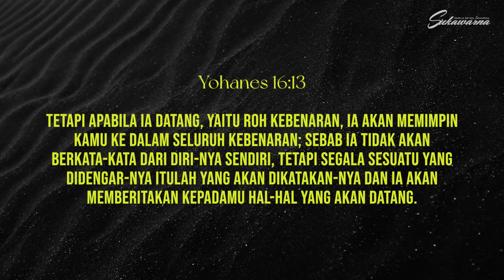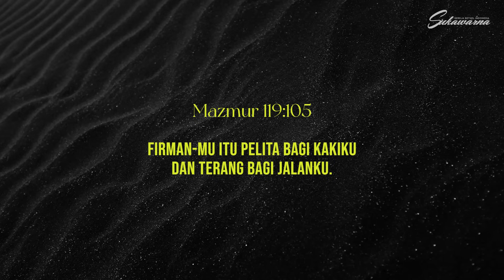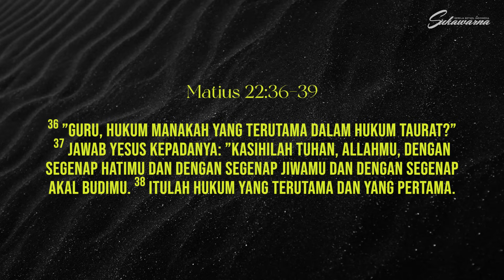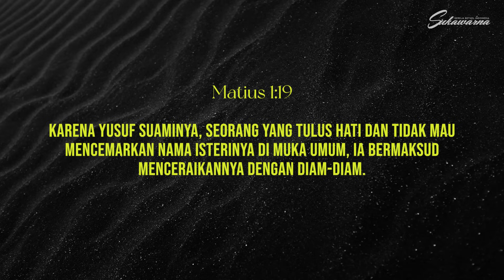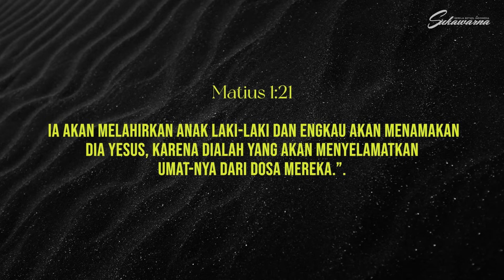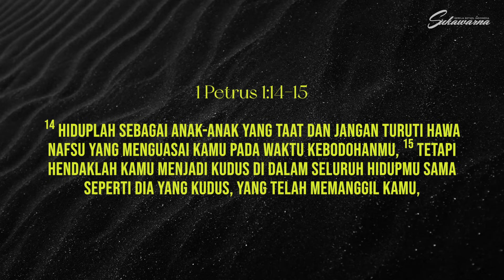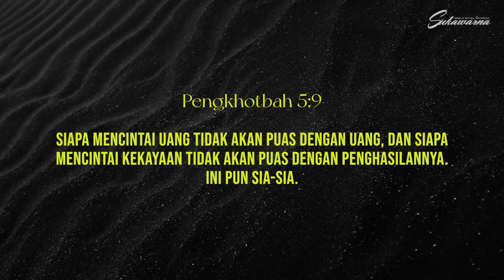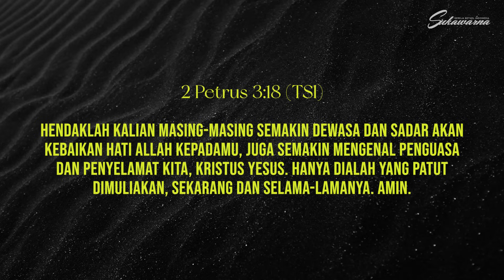Rumah Doa Sabtu 14 Oktober 2023